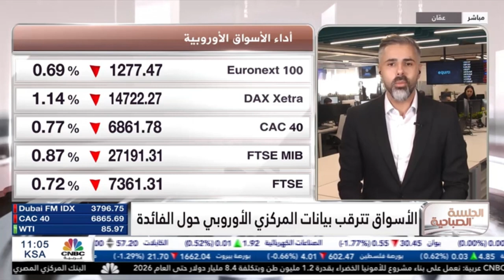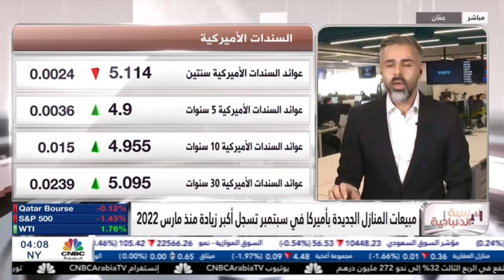الأنظار تتجه نحو اجتماع البنك المركزي الأوروبي بشأن معدلات الفائدة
حديث حول السياسة النقدية لدى المركزي الأوروبي
نظرة حول تحركات النفط
ماذا عن تحركات مؤشرات الأسهم الأمريكية؟

 / equitijoar

 / equitigccar

 / equitigccar

 / equitijoar